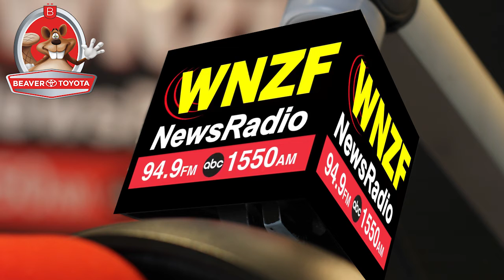Flagler's Morning News Monday May 21st 2018